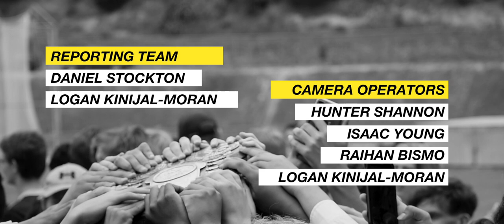WCTV - McEvedy Shield 2018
The annual McEvedy Shield is a Wellington schools athletics events between Wellington College, Rongotai College, St Patrick's College, Silverstream and St Patrick's College, Wellington. Follow the Wellington College TV team as we show the events and atmosphere from the 2018 McEvedy Shield.